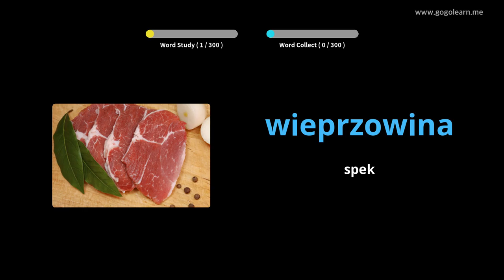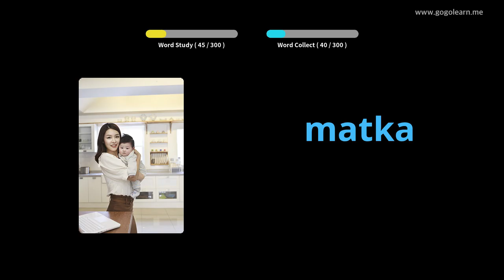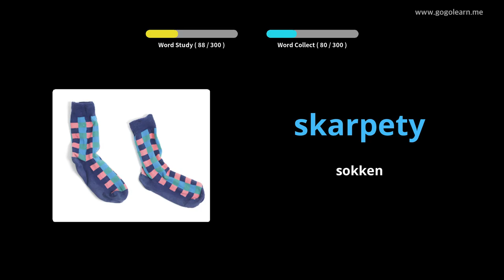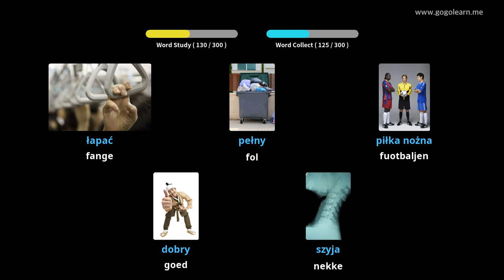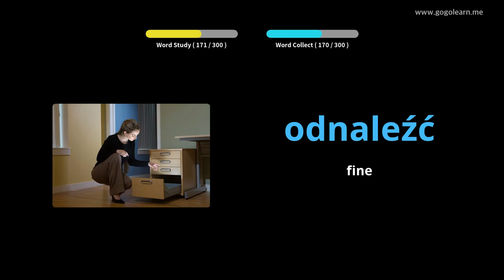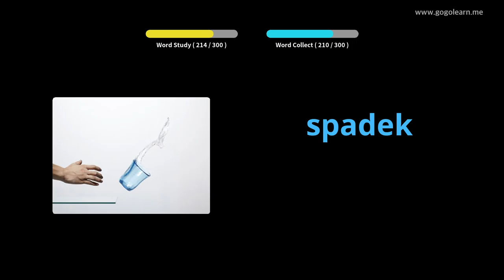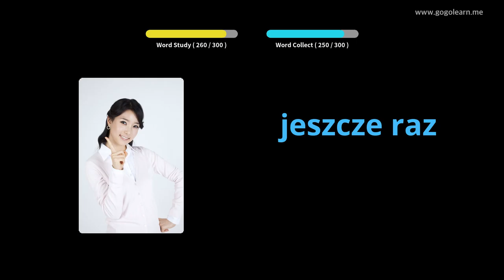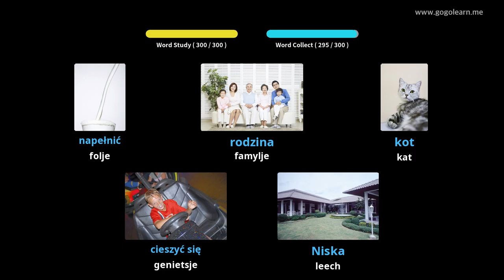Poalske wurdskat lústert wylst it riden | Golearn